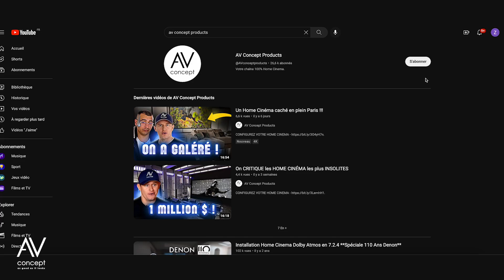Amplitude 16 - Tout ce qu’il faut savoir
Partenaire  @AVconceptproducts

00:00 Qu’est ce qu’un amplificateur de puissance ?
00:48 Qu’est ce que l’Altitude 16 ?
01:20 Configurations possibles
02:00 Avantages et autres caractéristiques
03:45 Likez 👍 Commentez 💬 Abonnez-vous 🥰